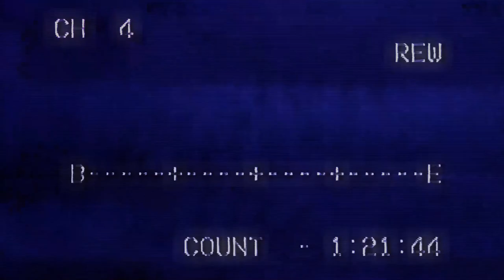vert plays… Faraday Protocol [08] │ Faraday Finale